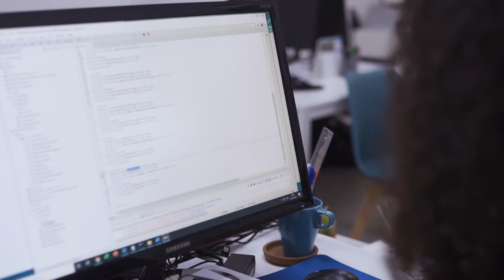Naru Intelligence | Premio DonostiaINN 2019 a la Empresa Joven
Naru Intelligence ha ganado el Premio DonostiaINN 2018 en la categoría de empresas jóvenes, por su apuesta por la innovación, su enfoque global y su vinculación con la ciudad.

Empresa apoyada por el programa de aceleración EKIN+
EKIN+ bizkortze programan parte hartu duen enpresa